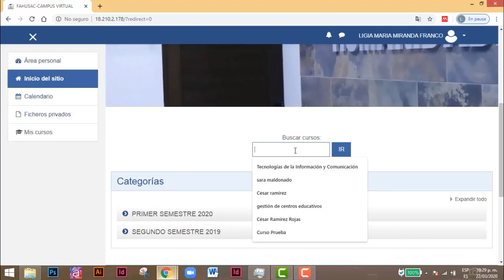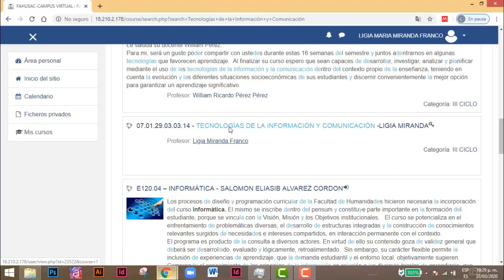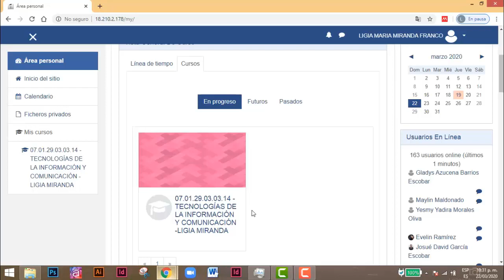Video tutorial 1 Estudiantes : Busca tu curso (método 1) - Facultad de Humanidades, USAC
Si no puedes encontrar tu curso con este método, busca nuestro video tutorial con el método 2 para buscar cursos dentro de la plataforma virtual

Recuerda solicitar la contraseña y escribirla exactamente como te la envió el profesor.

Videos tutoriales realizados por el Departamento de Educación Virtual de la Facultad de Humanidades de la Universidad de San Carlos de Guatemala.